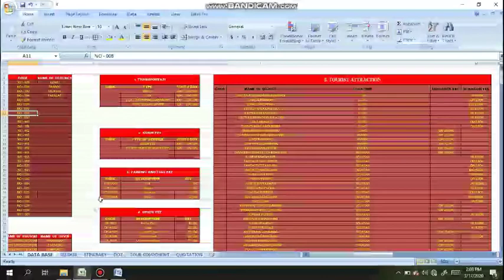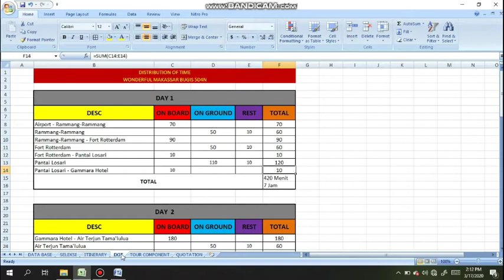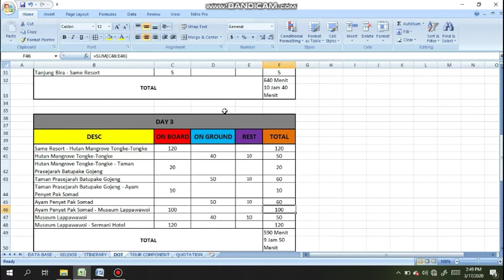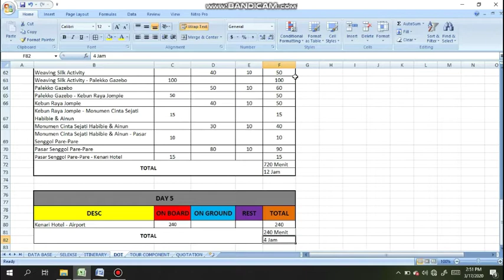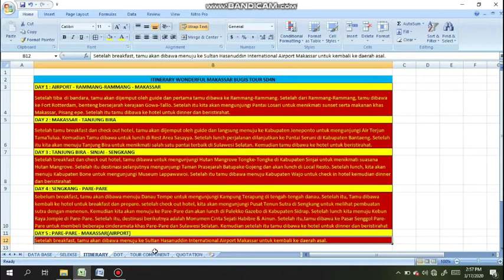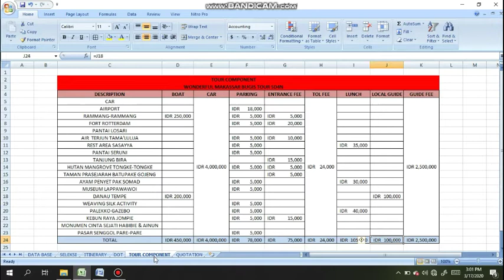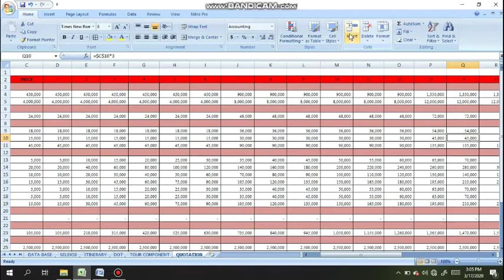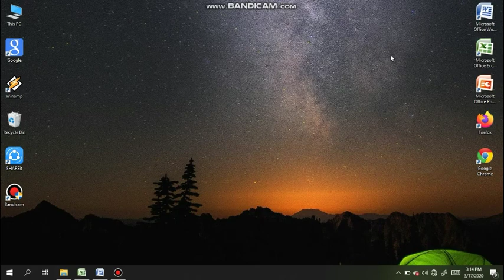Paket Wisata Wonderful Makassar Bugis || MID PROJECT Perhitungan Paket Wisata